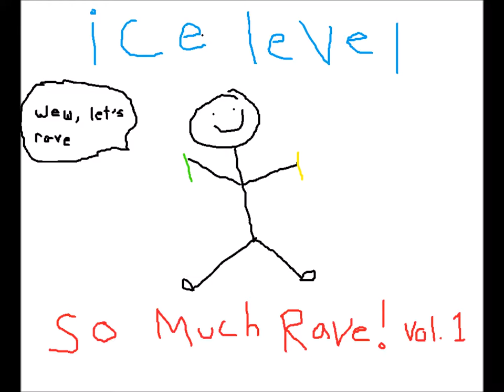Happy Hardcore Mix 2016: icelevel - So Much Rave! vol. 1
The first in a series of fast, upbeat mixes. I present to you: SO MUCH RAVE.

Danny Byrd - Throw Ya Hands
DJ Ham - Most Uplifting (Darwin remix)
Gammer & JB-C - Bigger and Bolder
Dougal & Gammer - Wii Go Crazy
Sc@r & Clodhopper - Subsonic
The Nice Guys ft. Reese - Run To Me 2006
Brisk & Vagabond - Goodbye Summertime
Fracus & Darwin - No Disguise
Kevin Energy - Hardcore Fever 2011
DJ Ham - Here I Am

BONUS TRACK!111111one

DJ Shimamura - Turntable Blowjob In The Dancehall